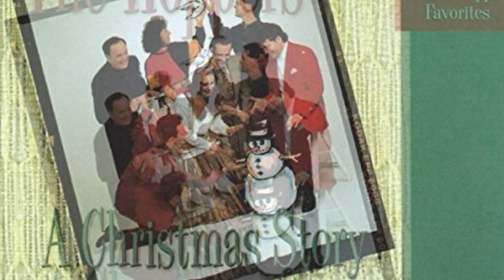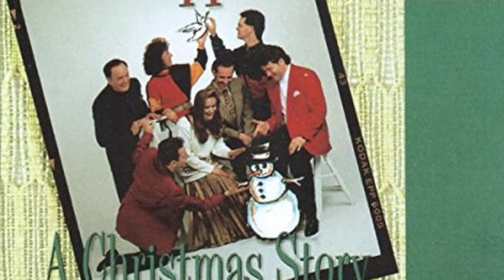The Hoppers - This is The Christmas Story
From the album: “A Christmas Story, Live!”